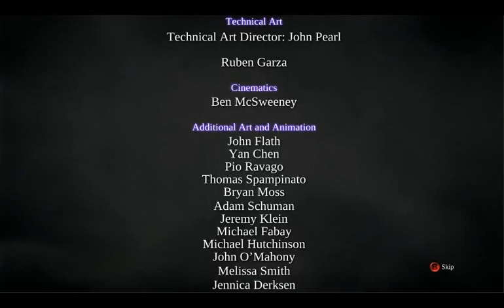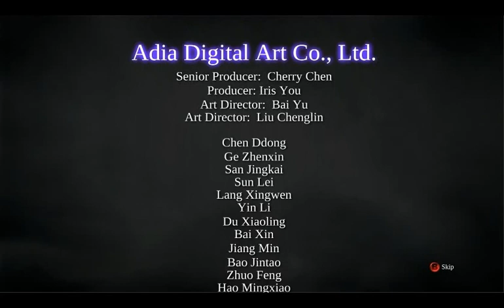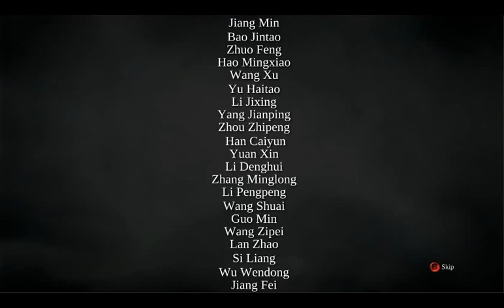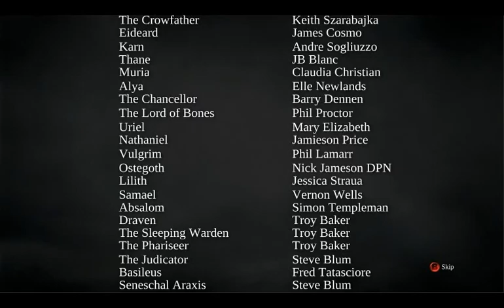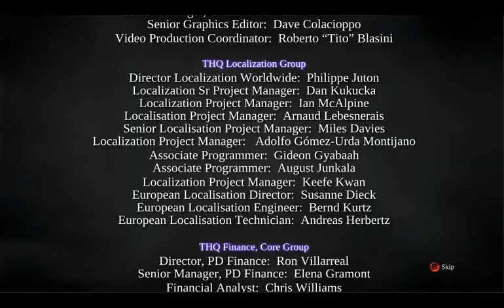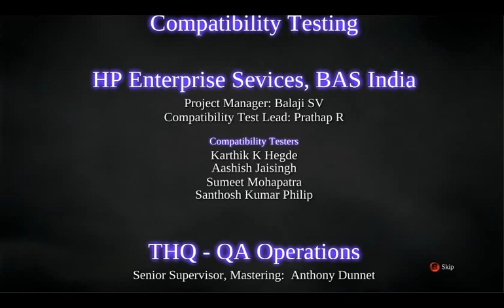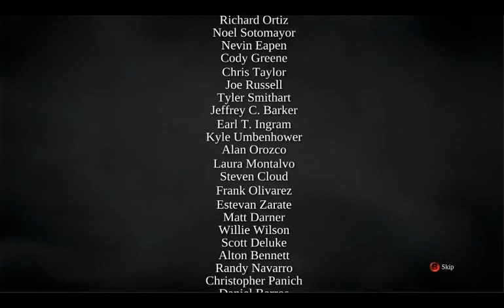Let's Play Darksiders II 098 - Laid to Rest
Absalom is slain, Corruption is vanquished, Death has raised Humanity from the grave, and all Four Horsemen of the Apocalypse have gathered on Earth to plan their next move. The story may never be continued, but for now at least, it comes to a close.

Darksiders II was developed by Vigil Games and published by THQ.